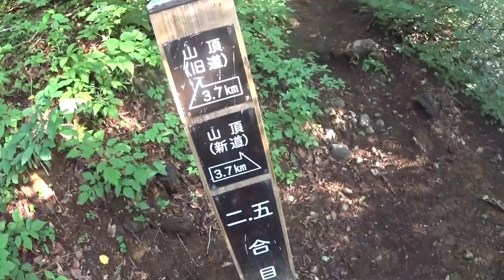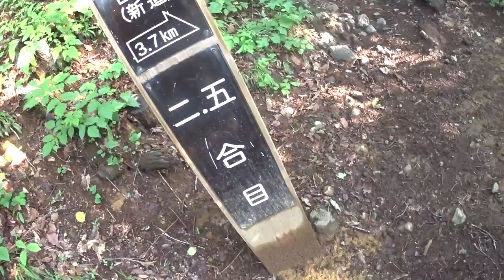(mikayama00)岩手山柳沢コース ２合目～２.５合目登山道の様子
説明　注）映像画面が揺れていますのでご注意ください
2014/7/15
岩手山柳沢コース二合目～二．五合目登山道の様子